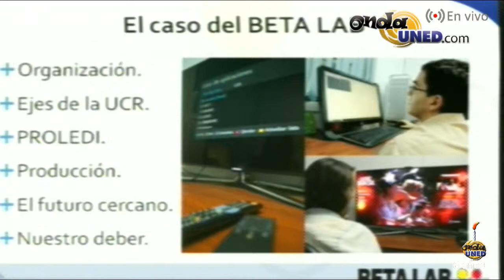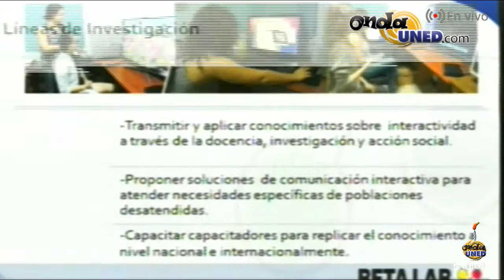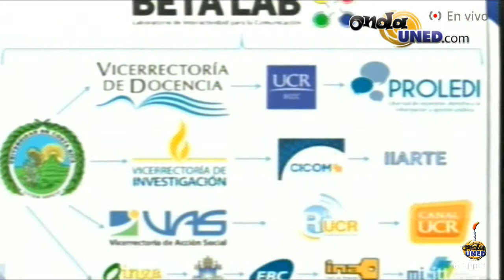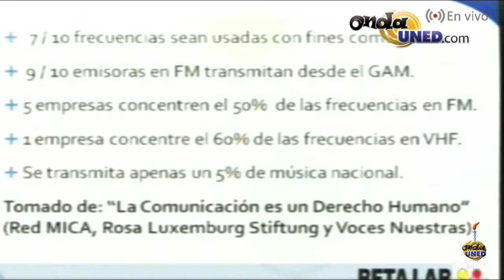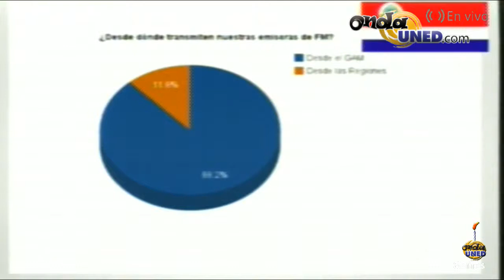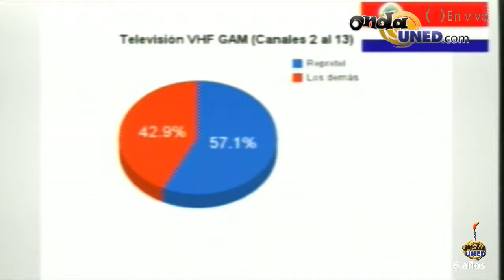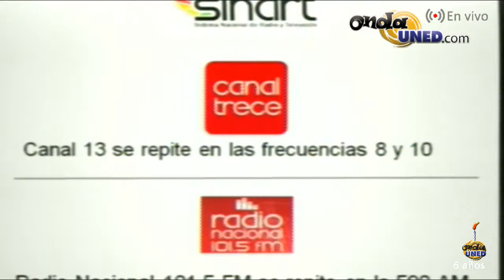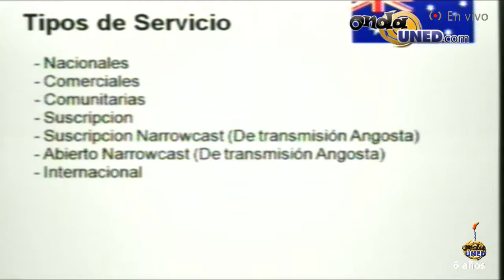Derecho a la comunicación y nuevas tecnologías Parte 3